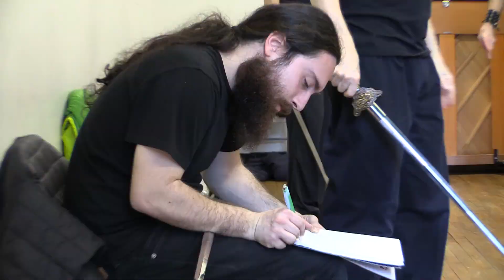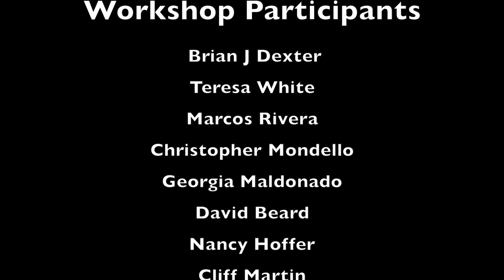Xing Yi Sword